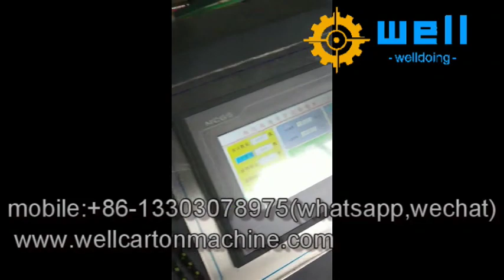corrugated cardboard folding gluing equipment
Overseas manager:Tom wang
whatapp ,line ,wechat :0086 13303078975